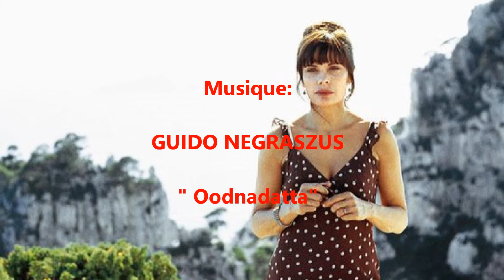Marie TRINTIGNANT - Filmographie de 1990 à 1998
Filmographie complète suivante:

• 1967 : Mon amour, mon amour de Nadine Trintignant
• 1971 : Ça n'arrive qu'aux autres de Nadine Trintignant
• 1973 : Défense de savoir de Nadine Trintignant : Marie
• 1976 : Le Voyage de noces de Nadine Trintignant
• 1979 : Série noire d'Alain Corneau
• 1979 : Premier voyage de Nadine Trintignant
• 1980 : La Terrasse (La Terrazza) d'Ettore Scola
• 1981 : Un matin rouge de Jean-Jacques Aublanc
• 1981 : Eaux profondes de Michel Deville
• 1983 : Les Îles d'Iradj Azimi
• 1985 : L'Été prochain de Nadine Trintignant
• 1987 : Noyade interdite de Pierre Granier-Deferre
• 1988 : La Maison de Jeanne de Magali Clément
• 1988 : Une affaire de femmes de Claude Chabrol : Lucie/Lulu
• 1990 : Les Ailes de la renommée (Wings of Fame) d'Otovar Votocek
• 1990 : Nuit d'été en ville de Michel Deville
• 1990 : Alberto Express d'Arthur Joffé
• 1991 : Les Amants du Pont-Neuf de Leos Carax – voix uniquement
• 1991 : Contre l'oubli de Chantal Akerman – documentaire pour Amnesty International
• 1992 : Betty de Claude Chabrol
• 1993 : L'Instinct de l'ange de Richard Dembo
• 1993 : Cible émouvante de Pierre Salvadori
• 1993 : Les Marmottes d'Élie Chouraqui
• 1995 : Les Apprentis de Pierre Salvadori
• 1995 : Fugueuses de Nadine Trintignant
• 1996 : Des nouvelles du bon Dieu de Didier Le Pêcheur
• 1996 : Le Cri de la soie d'Yvon Marciano
• 1996 : Ponette (1996) de Jacques Doillon
• 1996 : Portraits chinois de Martine Dugowson
• 1997 : Les Démons de Jésus de Bernie Bonvoisin
• 1997 : Le Cousin d'Alain Corneau
• 1998 : … Comme elle respire de Pierre Salvadori
• 2000 : Promenons-nous dans les bois de Lionel Delplanque
• 2000 : Le Prince du Pacifique d'Alain Corneau
• 2000 : Harrison's Flowers d'Élie Chouraqui
• 2000 : Les blancs d'Eric Woreth
• 2001 : Sur la pointe du cœur d'Anne Lévy-Morelle – documentaire, voix uniquement
• 2002 : Une longue, longue, longue nuit d'amour (Una lunga, lunga, lunga notte d'amore) de Luciano Emmer
• 2002 : Petites Misères de Philippe Boon et Laurent Brandenbourger
• 2002 : Total Khéops d'Alain Bévérini
• 2002 : Corto Maltese, la cour secrète des arcanes de Pascal Morelli (voix uniquement)
• 2002 : Lo, un jour où il y aura la nuit d'Olivier Brut (voix uniquement)
• 2002 : Ce qu'ils imaginent d'Anne Théron
• 2003 : Le Beau Sexe
• 2003 : Les Marins perdus de Claire Devers
• 2003 : Janis et John de Samuel Benchetrit